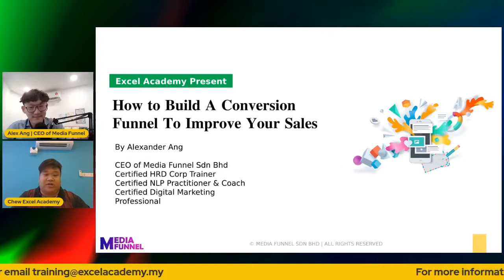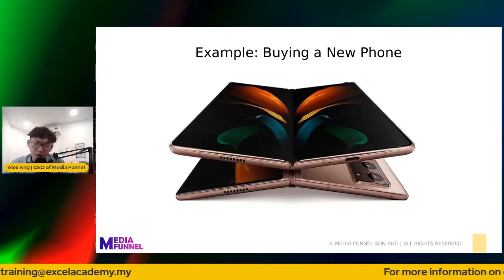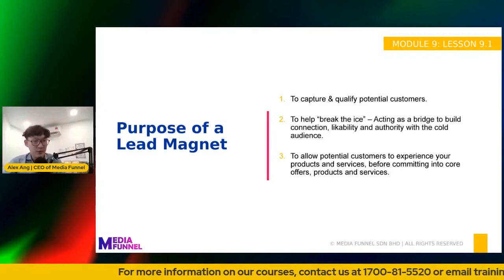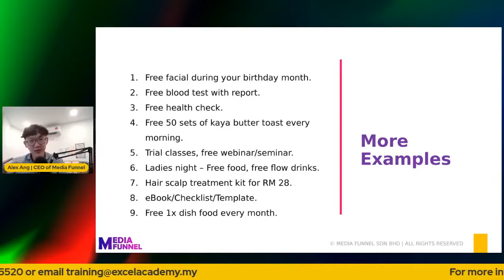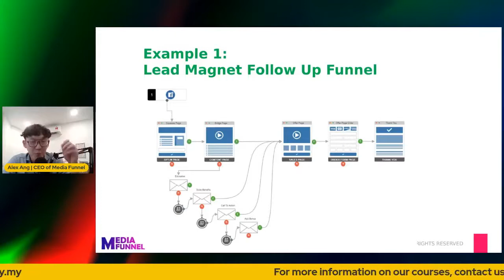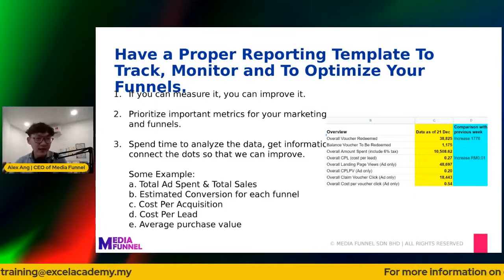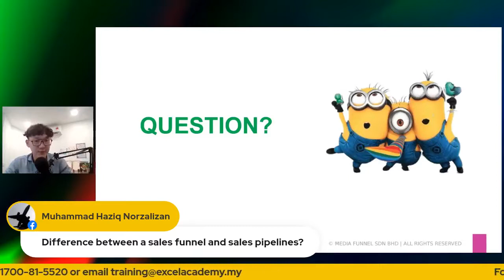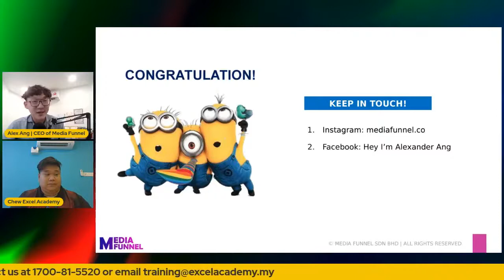How To Build A Conversion Funnel To Improve Your Sales | Digital Marketing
🎉 𝗙𝗥𝗘𝗘 𝗣𝗥𝗘𝗩𝗜𝗘𝗪 @ 𝗘𝗫𝗖𝗘𝗟 𝗔𝗖𝗔𝗗𝗘𝗠𝗬⁣⁣

A sales funnel is simply a tool for visualizing where your prospects are in the process of making a purchasing choice. A sales funnel is wide at the top since possibilities with all degrees of commitment enter and in the end the most drawn-in ones are directed to the lower part of the channel to be transformed into sales and return customers.

If you are looking for ways to make your sales funnel more effective, we highly recommend you to watch Mr. Alexander Ang's "𝐇𝐨𝐰 𝐭𝐨 𝐁𝐮𝐢𝐥𝐝 𝐀 𝐂𝐨𝐧𝐯𝐞𝐫𝐬𝐢𝐨𝐧 𝐅𝐮𝐧𝐧𝐞𝐥 𝐓𝐨 𝐈𝐦𝐩𝐫𝐨𝐯𝐞 𝐘𝐨𝐮𝐫 𝐒𝐚𝐥𝐞𝐬" preview, previously live on Facebook Excel Academy of Executive Education!

𝐄𝐯𝐞𝐧𝐭 𝐃𝐞𝐭𝐚𝐢𝐥𝐬
Date: 26 April 2022
Time: 4.00PM-5.00PM
Platform: Facebook Live